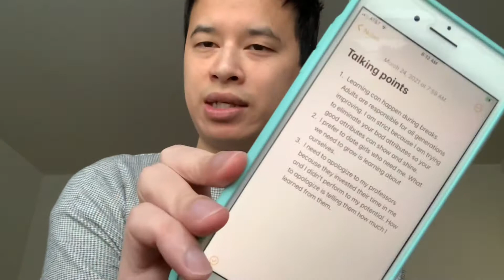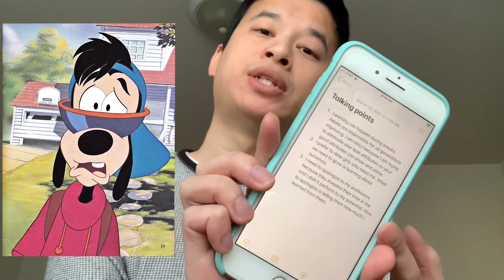Learning over breaks | Type of girl I prefer to date | Apologies are showing how much you learned